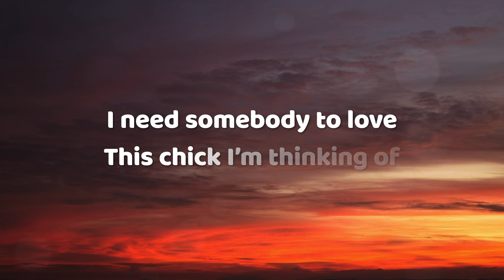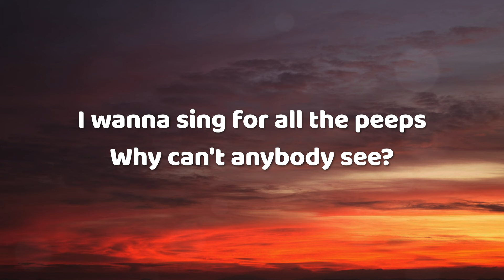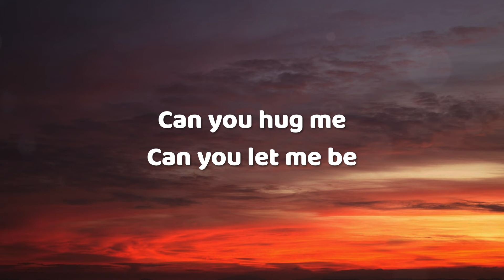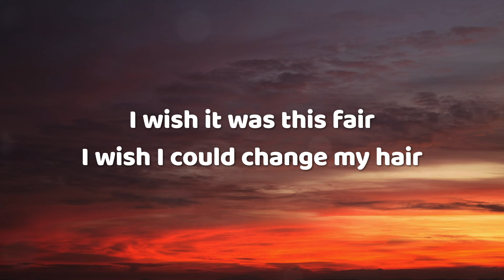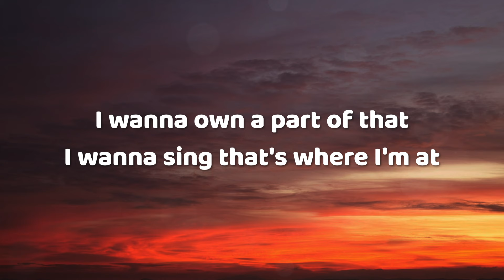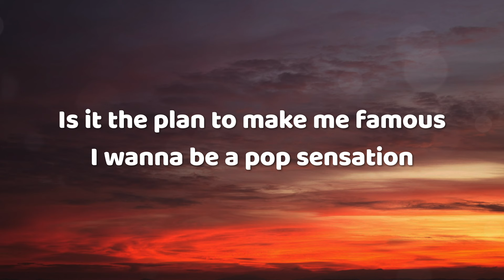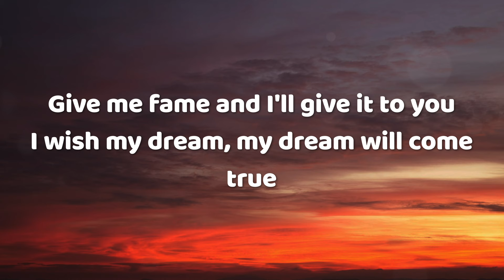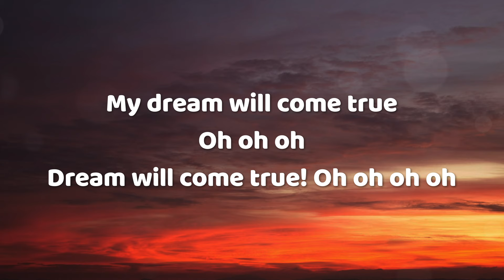BUKIMINA - BUKIMINA (Lyrics)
🎶Lyrics:-

Oh oh!

I need somebody to love
This chick I’m thinking of
Makes me so happy to be alive
I need friends by my side

I never did work in my life
I might get famous tonight
I just to love and play
And pass the time away

I wanna sing for all the peeps
Why can't anybody see?
I wanna own a part of that
I wanna sing that's where I'm at

Is it the plan to make me famous
I wanna be a pop sensation
Give me fame and I'll give it to you
I wish my dream, my dream will come true

Oh do do!
My dream will come true
Oh!
Oh oh oh
Dream will come true! Oh oh oh oh

Can you hug me
Can you let me be
I’m lonely can’t you see
Why do you fear me

I wish it was this fair
I wish I could change my hair
I wanna be a singing cutie
The superstar I wanna be

Oh do do!
Oh!

I wish my dream!

Oh do do!
Na na oh!

Oh do do!
Oh!